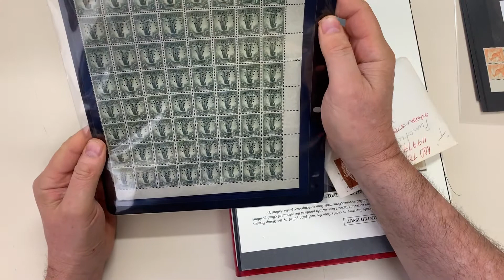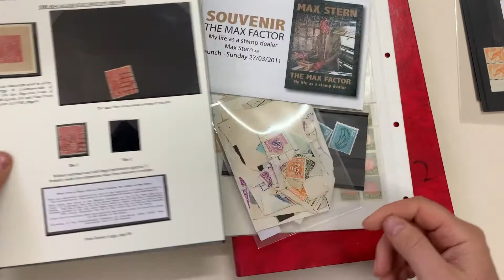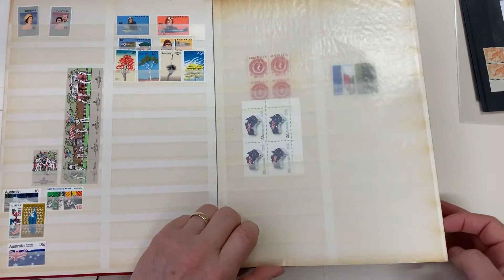Auction 239 Lot 17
Odds 'n' sods including slim pickings in a stockbook, Small Lyrebird 1/- punctured 'VG' half-sheet of 80, KGV including SMult Wmk Perf 14 4½d Imprint Block, ½d orange Kangaroo Dry Print imprint block of 4 (**), BCOF Thick Paper 5/- (**), packet of 'T' perfins on Aboriginal Art 20c, some Postage Dues & Revenues, etc.